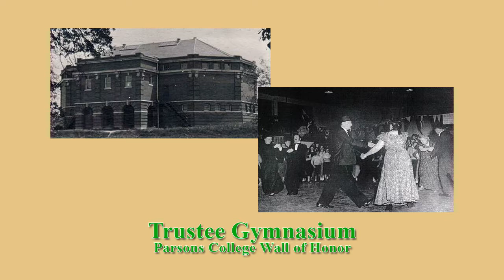2013 Parsons College Wall of Honor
Parsons College Wall of Honor 5th Annual Induction Ceremony held at the Fairfield Arts & Convention Center in the Stephen Sondheim Auditorium on Oct. 5th 2013.